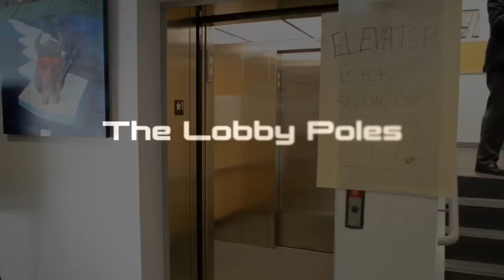Variety Show Video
Produced by Maxwell Poole.